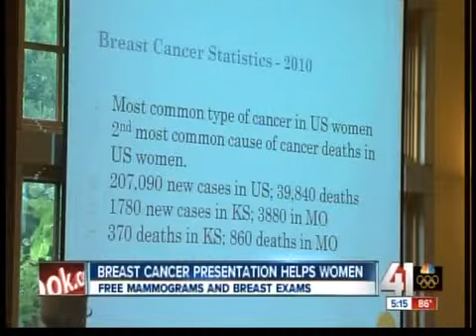Work shop for breast cancer awareness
A special presentation catered to African-American women taught breast cancer prevention.